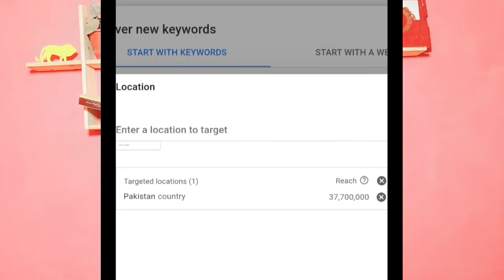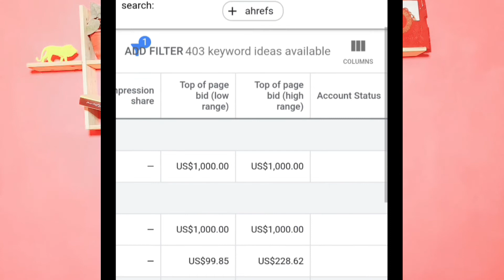Google search console | High cpc keywords in pakistan | Google keyword planner